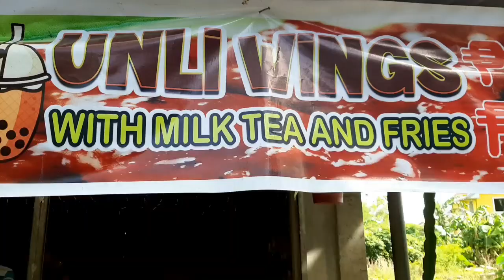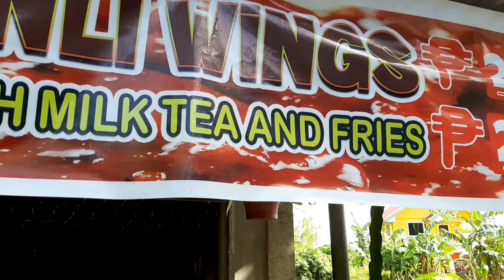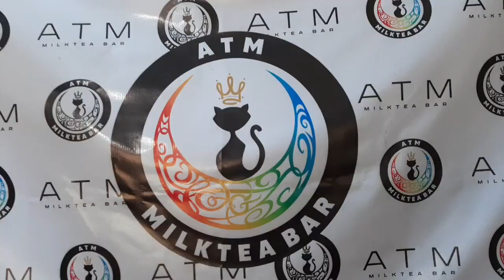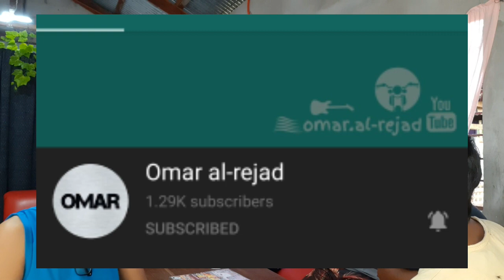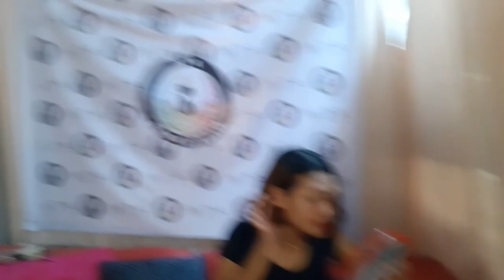Pinaka Murang Unli-wings, Sulit ang pera mo dito! // Foodtrip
A day in my Life with Gentlement!
Pinaka Murang Unli-wings, Sulit ang pera mo dito!

sarap na babalik balikan, dahil sobrang Mura.
Location: Brgy. Casareal Pakil Laguna.

Unli wings
Milk tea